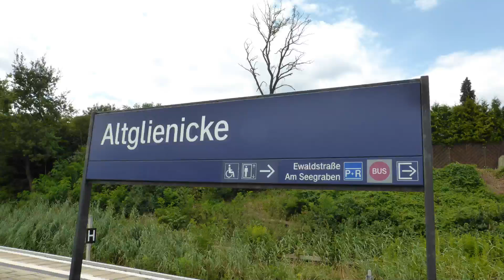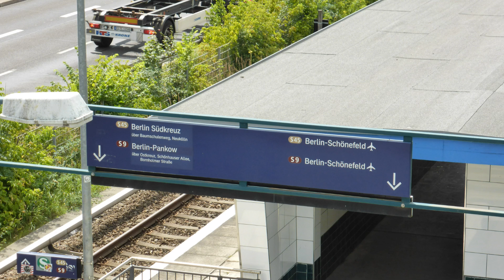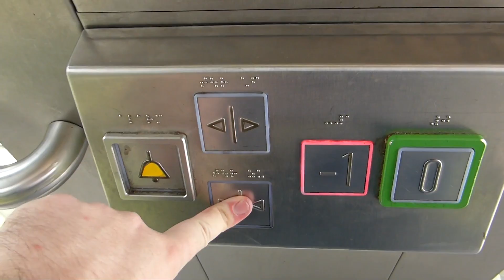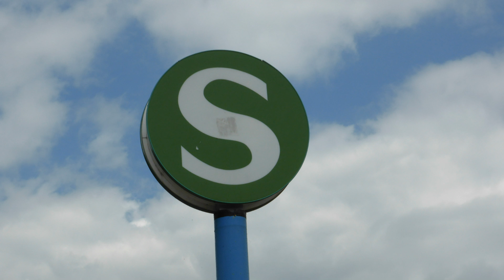S-Bahn Berlin - der Bahnhof Altglienicke [1080p]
Hiho Ihr Suchtis, nach einer Weile mal wieder ein neues Video für euch. Ich stelle euch heute den Bahnhof Altglienicke vor. Weitere Bahnhofsvideos von der S-Bahn Berlin werden folgen. Ich betone aber nochmal ausdrücklich, daß ich nicht alle Bahnhöfe aufnehmen werde und das sowieso abhängig vom Fahrzeugeinsatz ist.

Nun zum Video:

Der Bahnhof wurde 1940 eröffnet, damals jedoch noch nicht als S-Bahnhof, sondern als Betriebsbahnhof, der nicht zur Personenbeförderung vorgesehen war. Ab 1948 erfolgte dann Vorortverkehr. 1962 wurde dann der S-Bahn-Betrieb aufgenommen, da die S-Bahn zum Flughafen Schönefeld verlängert worden war, in diesem Rahmen erhielt der Bahnhof auch die Stahlbrücke für den Zugang. Erst 1987 wurde der Bahnhof zweigleisig ausgebaut.
Heute ist der Bahnhof nicht mehr mit einer Aufsicht besetzt und die Züge werden im ZAT-Verfahren von den Triebfahrzeugführern abgefertigt.
Heute verfügt der Bahnhof auch über einen Aufzug und ist somit barrierefrei zugänglich. Dieser Aufzug von OTIS ist auch im Video zu sehen.
Aktuell verkehren hier die Linien S9 und S45.
Im Video zu sehen sind Züge der BR485 auf der S45, diese fuhren nur während der Ferien auf dieser Linie. Auch eine BR481 ist zu sehen, die auf Betriebsfahrt von Schönefeld gekommen ist.

Yo guys, I´m back with a new video. I will record some S-Bahn stations, but not all for different reasons. This video shows you Altglienicke station.

This station was opened in 1940, but at first only for internal service. In 1948 passenger service with regional trains was started. In 1962 the station became a stop of the S-Bahn that was extended to Schönefeld airport and got the steel bridge for access. In 1987 it got a 2nd track.
Today there is no control staff anymore here, the train drivers dispatch their trains themselves.
This station is equipped with a lift from OTIS for barrier-free access which is also seen in the video.
The lines S9 and S45 stop here. On line S45 trains of class 485 can be seen, normally they aren´t in service on this line, it was only during the last holidays. Also seen is a class 481 which passes through the station as non-passenger ride.